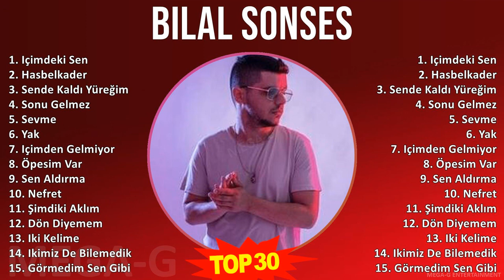B i l a l S o n s e s MIX 1 Saat ~ 1990s Music ~ Top Neo-Soul, Alternative R&B, R&B Music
B i l a l S o n s e s MIX Türkçe Müzik, Pop Müzik, Albüm Full ~ 1990s Music ~ Top Neo-Soul, Alternative R&B, R&B Music

[00:00:00] - 01. I̲̲̲çi̲̲mde̲̲ki̲̲ S̲e̲̲n
[00:04:22] - 02. H̲a̲̲sbe̲̲lka̲̲de̲̲r
[00:06:52] - 03. S̲e̲̲nde̲̲ K̲a̲̲ldı Y̲üre̲̲ği̲̲m
[00:10:57] - 04. S̲o̲̲nu̲̲ G̲e̲̲lme̲̲z
[00:14:30] - 05. S̲e̲̲vme̲̲
[00:18:27] - 06. Y̲a̲̲k
[00:22:16] - 07. I̲̲̲çi̲̲mde̲̲n G̲e̲̲lmi̲̲yo̲̲r
[00:26:31] - 08. Ö̲̲̲pe̲̲si̲̲m V̲a̲̲r
[00:30:26] - 09. S̲e̲̲n A̲̲̲ldırma̲̲
[00:33:32] - 10. N̲e̲̲fre̲̲t
[00:35:37] - 11. Şi̲̲mdi̲̲ki̲̲ A̲̲̲klım
[00:38:18] - 12. D̲ön D̲i̲̲ye̲̲me̲̲m
[00:41:57] - 13. I̲̲̲ki̲̲ K̲e̲̲li̲̲me̲̲
[00:45:51] - 14. I̲̲̲ki̲̲mi̲̲z D̲e̲̲ B̲i̲̲le̲̲me̲̲di̲̲k
[00:49:42] - 15. G̲örme̲̲di̲̲m S̲e̲̲n G̲i̲̲bi̲̲
[00:52:41] - 16. I̲̲̲ki̲̲mi̲̲z D̲e̲̲ B̲i̲̲le̲̲me̲̲di̲̲k